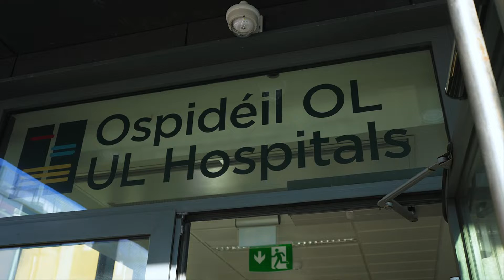Ageing Research Centre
The Ageing Research Centre (ARC) comprises an interdisciplinary group of academic researchers across the University of Limerick, external academic collaborators, clinical collaborators and a Public and Patient Involvement (PPI) panel of older adults and family caregivers who share a common focus on ageing research.

Research from the Ageing Research Centre has been instrumental in driving the adoption and integration of innovative health novel care models for older adults and their family caregivers. This research has played a pivotal role in shaping national policies pertaining to health and social care for older adults.

The Ageing Research Centre members are winners of the UL Presidents Research Excellence and Impact Outstanding Research Collaboration Award for 2023.